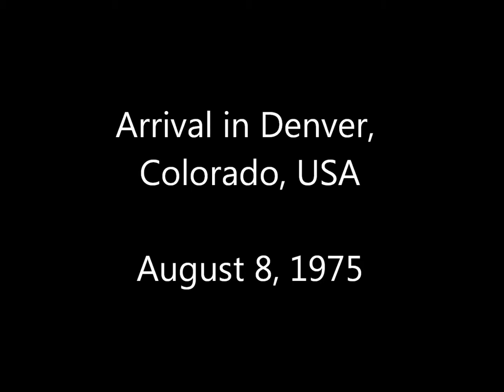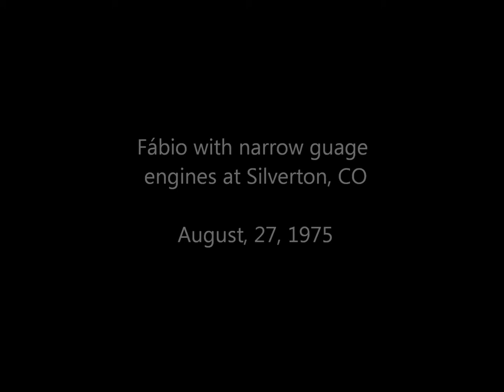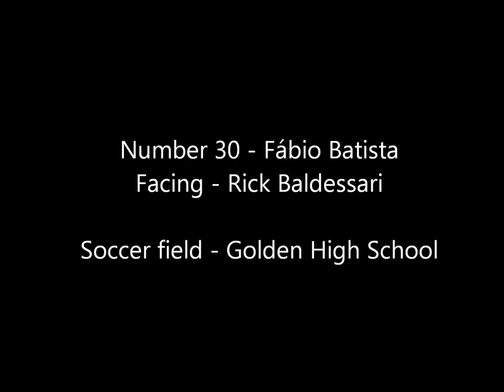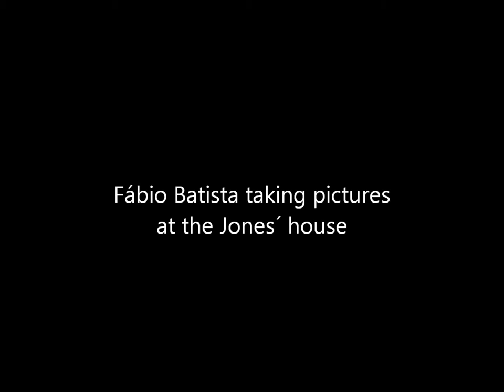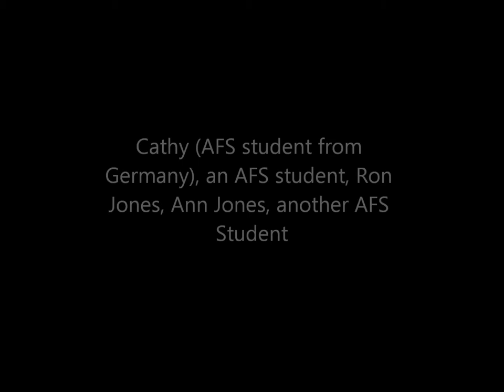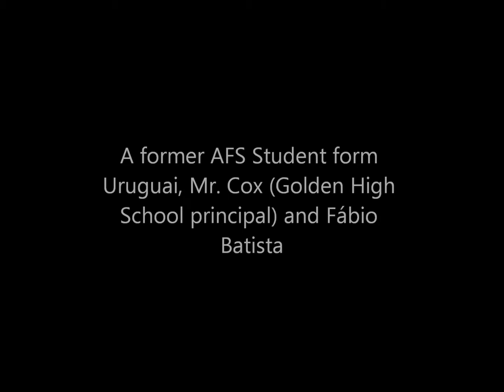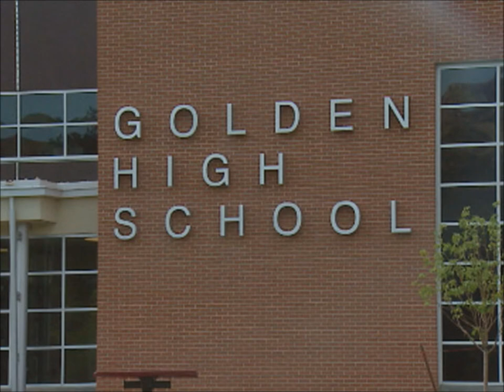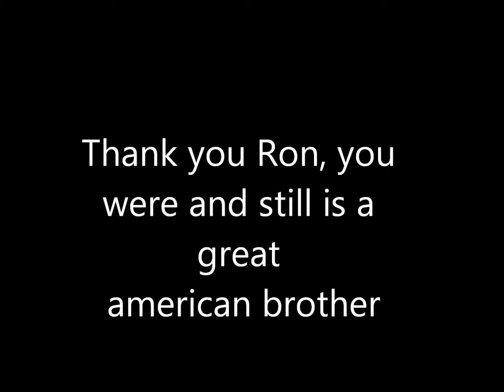Colorado Days (August, 1975 - July, 1976)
This video shows pictures taken during the year I lived in Golden, Colorado from 1975 to 1976. Hope you enjoy my Golden days.

Fábio Ferreira Batista